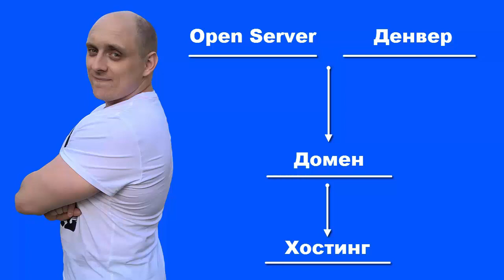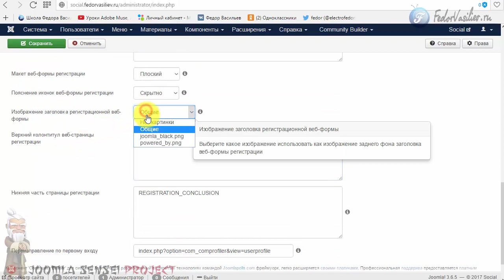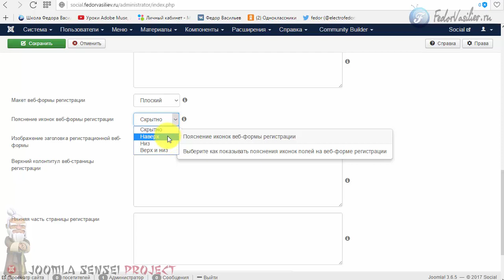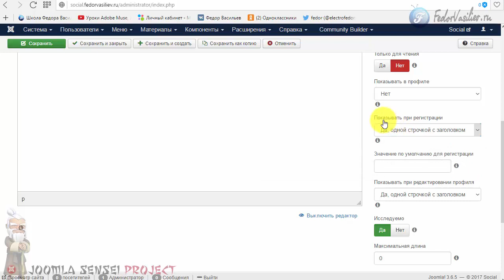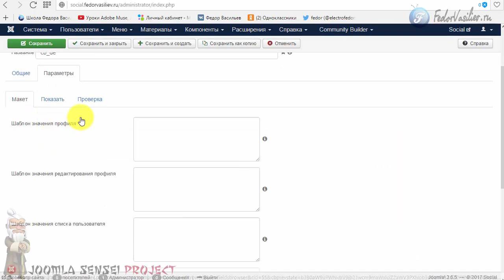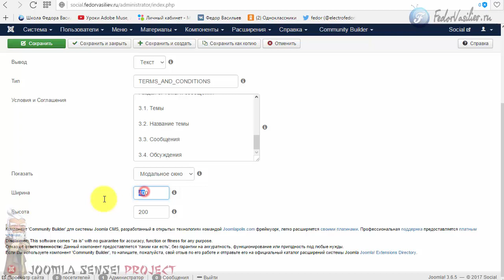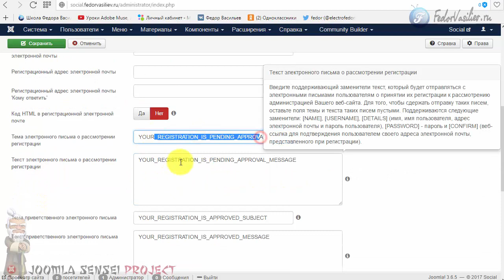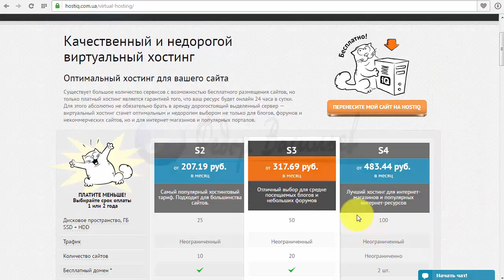112.Настройки страницы регистрации в Community Builder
В этом уроке вы научитесь менять, добавлять, редактировать поля на страницу регистрации на сайте в Community Builder.